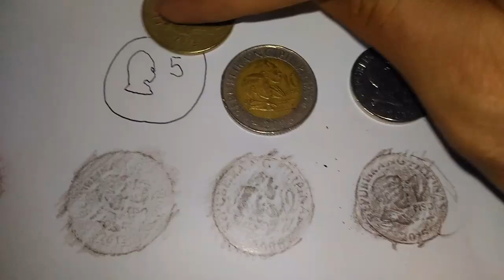mmbabao PACMAN THIS IS HOW WE DO IT!